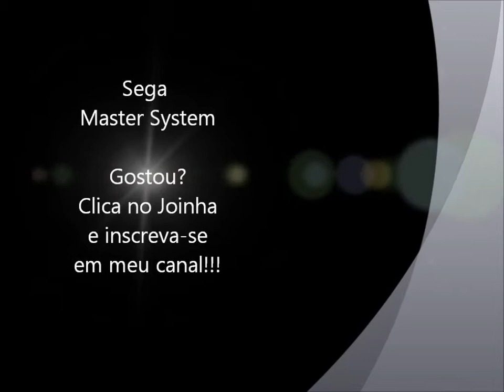Alex Kidd BMX Trial (Master System) - Abertura e Demonstração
Abertura e demonstração do jogo Alex Kidd Trial para Sega Master System